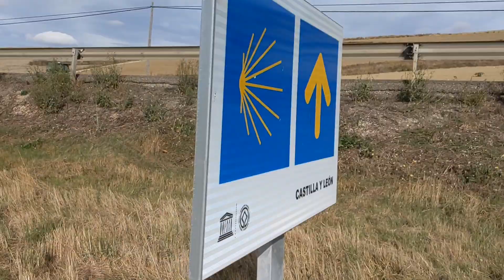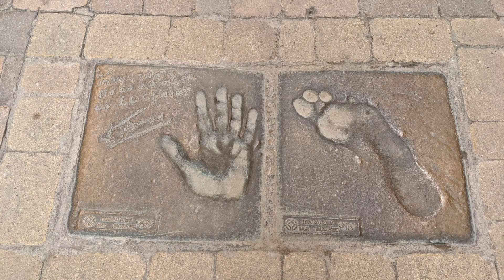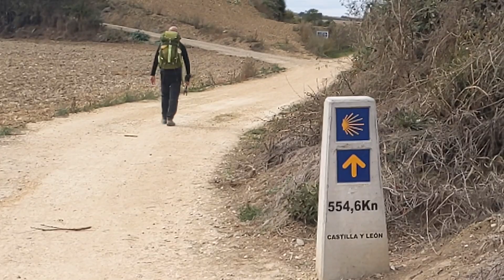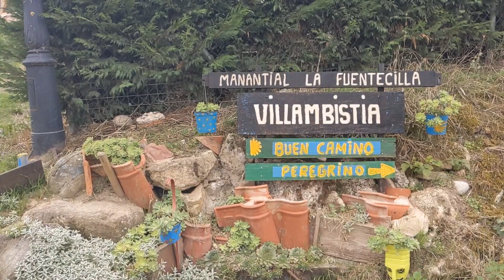Camino francés #12 : aquarelles des aurores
Jour 12 : samedi 2 octobre 2021.

Après avoir traversé la France sur le chemin de Saint-Jacques de Compostelle par la voie de Vézelay, je continue mon périple en Espagne sur le Camino francés en direction de Santiago,  . . . toujours en compagnie de mon ami Michel.